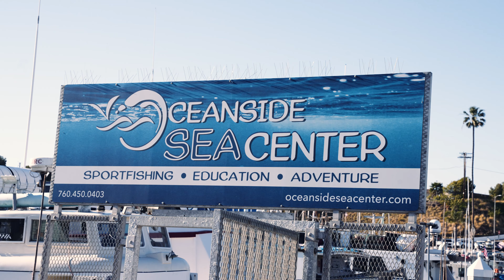Somewhere in O'side: Oceanside Harbor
Explore the Oceanside, Ca Harbor!